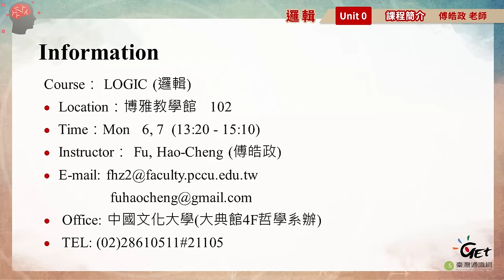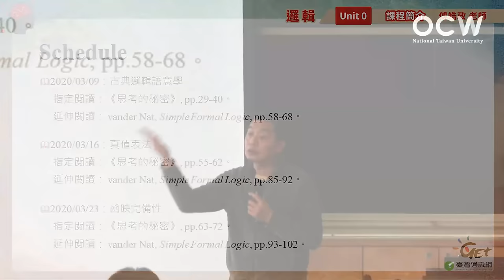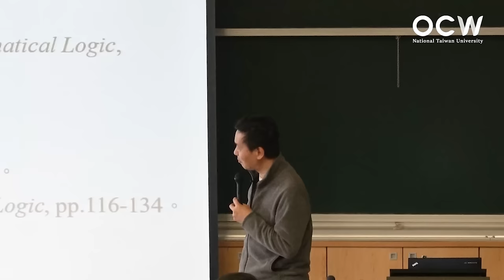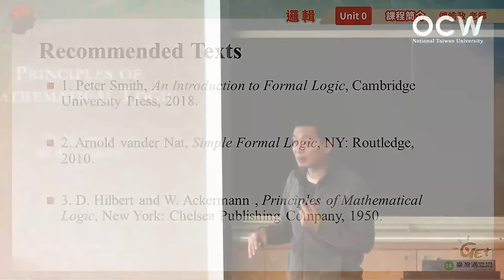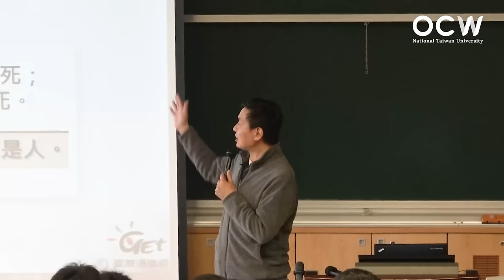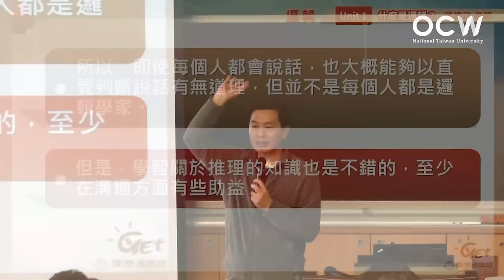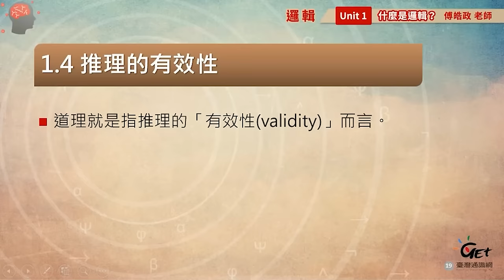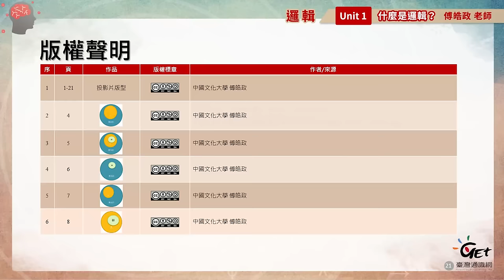邏輯 01. 導論：什麼是邏輯？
00:00:00 Opening
00:00:11 課程簡介
00:24:29 什麼是邏輯?
00:24:33 邏輯：道理、原理、logos
00:36:42 邏輯的目標
00:46:55 說話與推理
00:52:37 推理的有效性